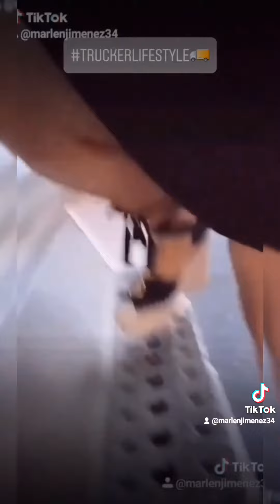Los Traileros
para todos esos Traileros que salimos día a día a dar
los mejor de nosotros